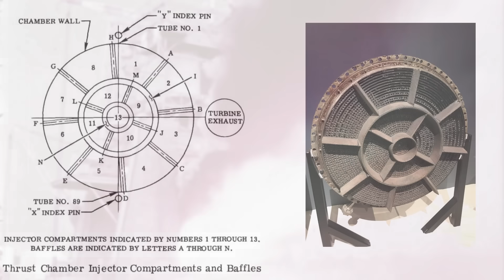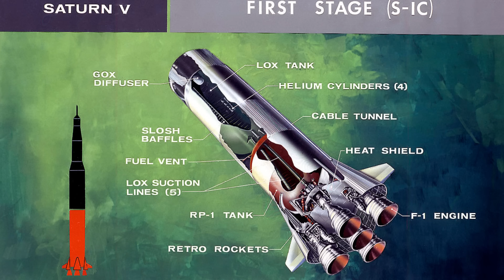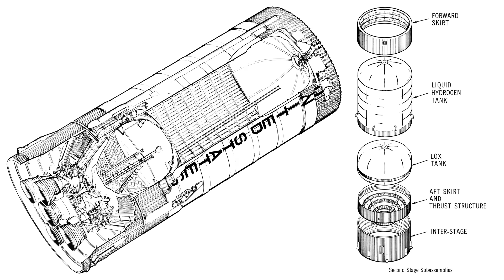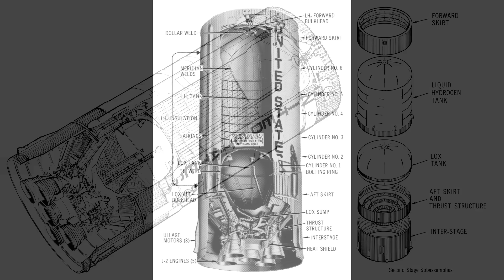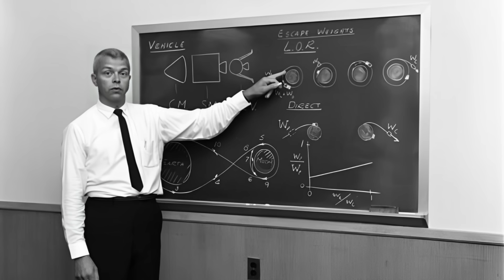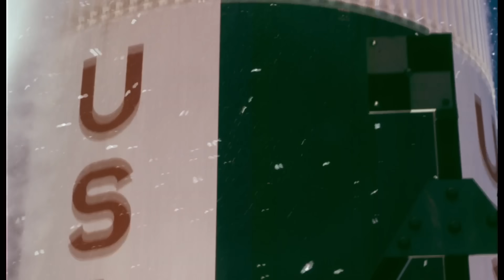The Hidden Engineering Tradeoffs of the Saturn V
We built a rocket to reach the moon, but it wasn't a story of perfection. It was a story of agonizing choices. Discover the hidden tradeoffs that made the Saturn V a monument to compromise.

👉 Build your own Saturn V legend! Check out the LEGO NASA Apollo Saturn V set on Amazon!

This production utilizes historical and archival footage provided by NASA, the National Archives, and other public domain sources. We extend our gratitude to these institutions for preserving and making this invaluable material available to the public.

Copyright Title 17, US Code (Sections 107-118 of the copyright law, Act 1976): This YouTube channel uses all media for the purpose of review and commentary under the terms of fair use.